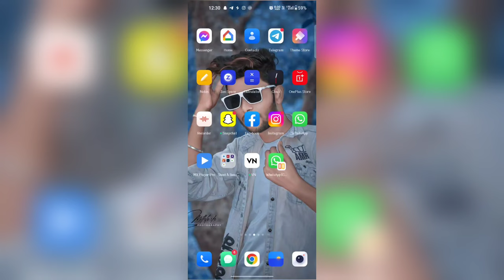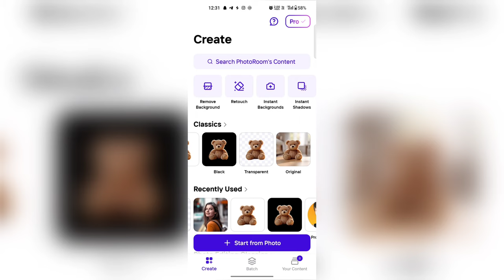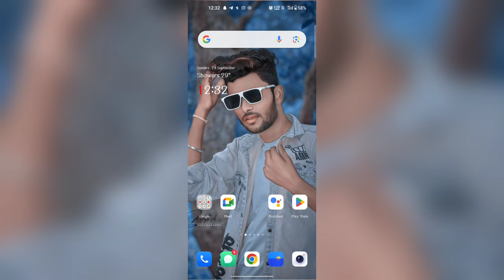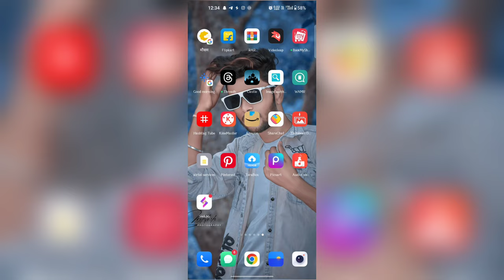How to Remove photo Background || Remove photo Background in one Click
Hi
I am mithlesh Kumar

अगर आप लोग मेरे Channel पे आए हैं तो ये Video जरूर देखें